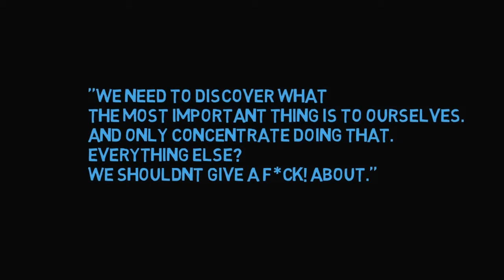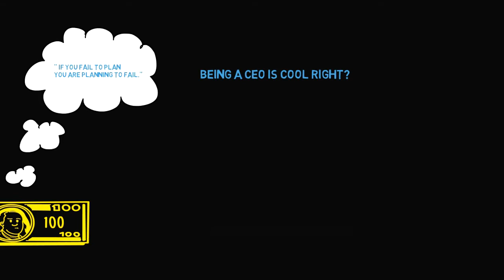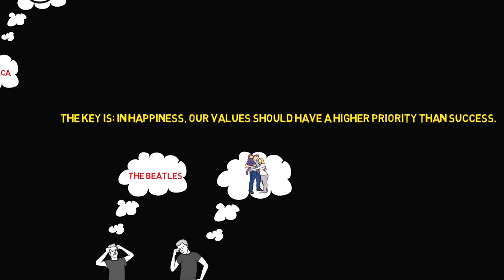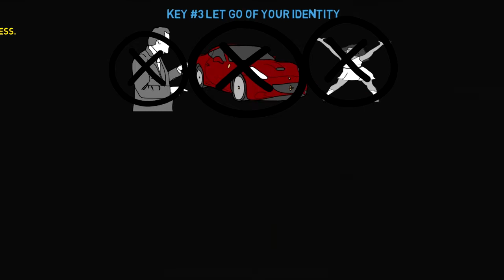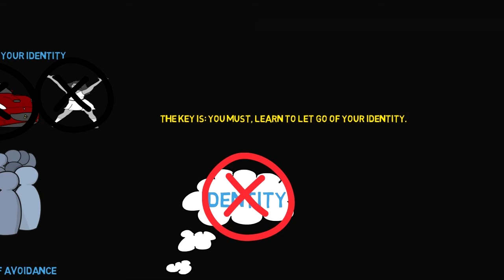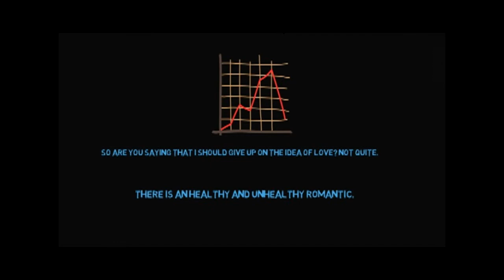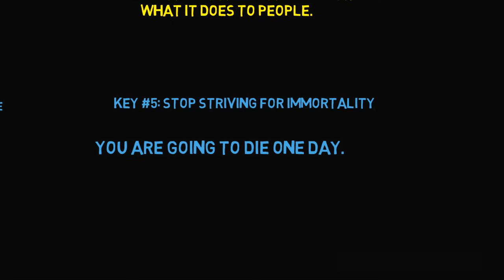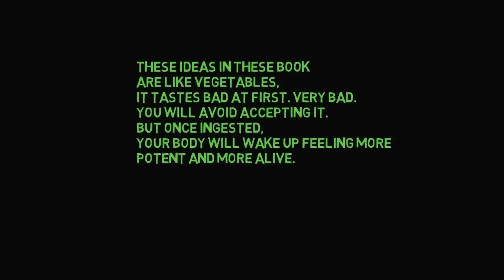THE SUBTLE ART OF NOT GIVING A F**K BY MARK MANSON ANIMATED BOOK REVIEW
The Subtle Art of Not Giving a F**k is my favorite book i have read in a long time. In this video, I go over a book summary, i share my personal top 5 biggest insights on this book.